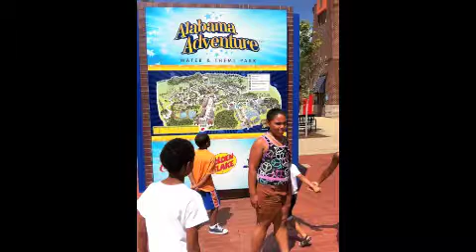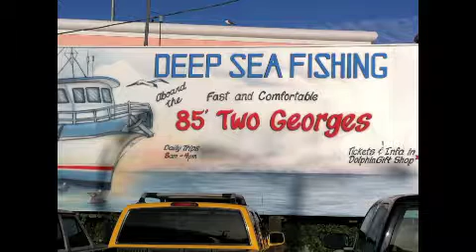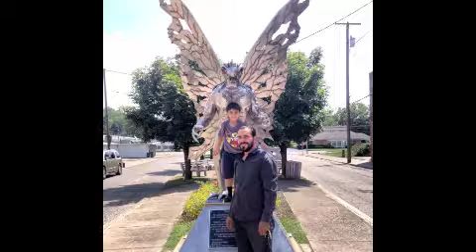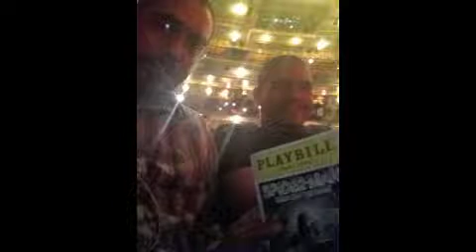HOME MOVIES :PICTURE SLIDE